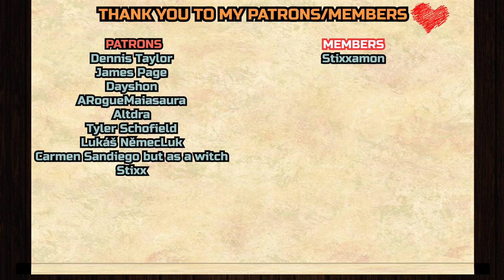This is a fan animation?! | KAUFMO TADC Fan Film REACTION & ANALYZATION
Dennis Taylor,
James Page

, Dayshon,
demonic-myst
, ARogueMaiasaura,
Altdra
, Geo23,
Tyler Schofield
, Stixx

__*\YouTube Members/*__

Stixxamon